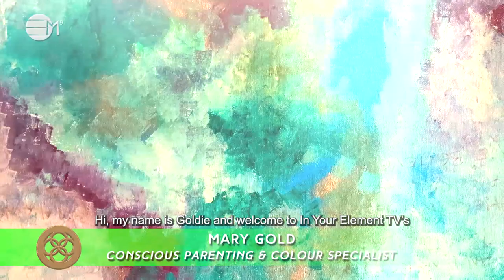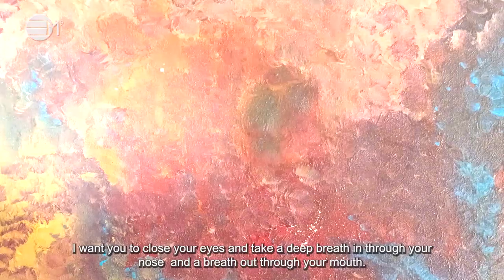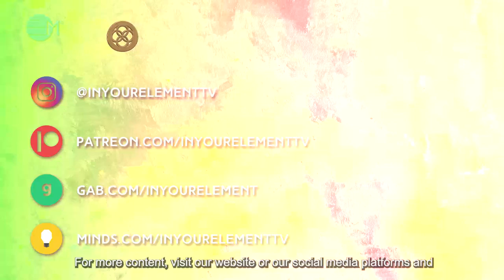Gratitude Affirmations Statements for children 2 | 432hz Music | IN YOUR ELEMENT TV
The purpose for this activation a powerful affirmation statement for gratitude to get ready to rumble for your day!

2️⃣0️⃣2️⃣4️⃣ The Year Of Prospects